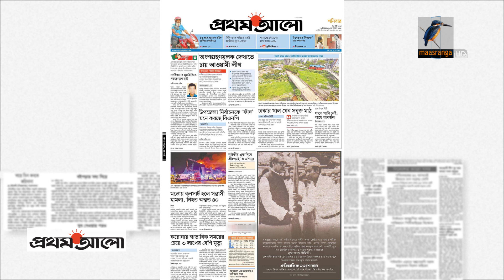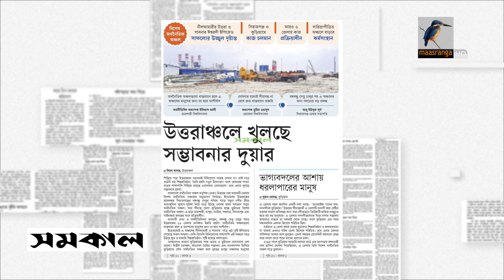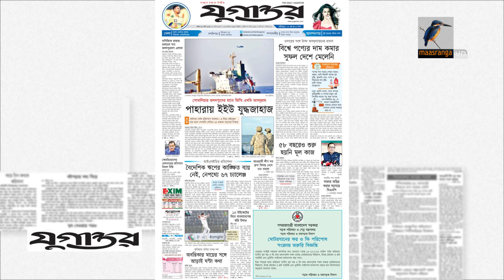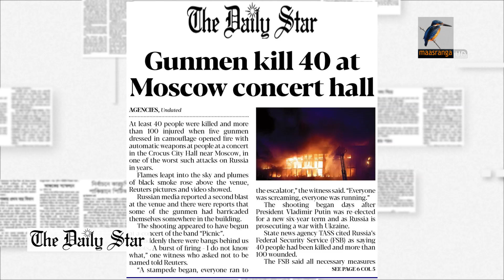প্রধান পত্রিকাগুলোর আজকের শিরোনাম I ২৩.০৩.২০২৪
2 Bir Uttam Ziaur Rahman Road (New Airport Road)